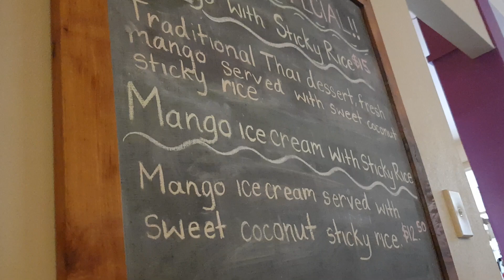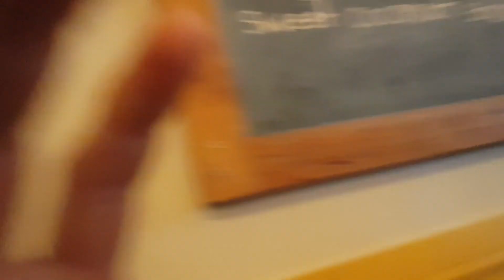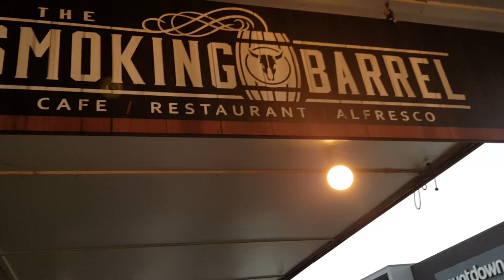Clay's Daily Snap Vlog. Vlog 8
I am going on a date with my girlfriend Aoi at my local Thai Restaurant. It's been 3 months since we had any quality time together. Getting an exceptional coffee made by a positive soul. Dropping some wild pork off to a good bastard to show my gratitude to his wife and him for helping out by lending me their petrol bilge pump.